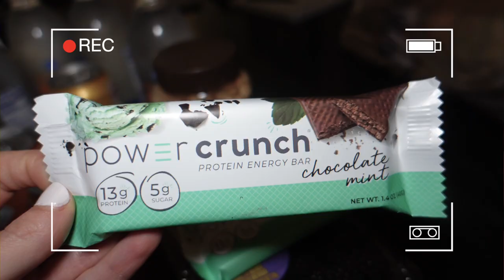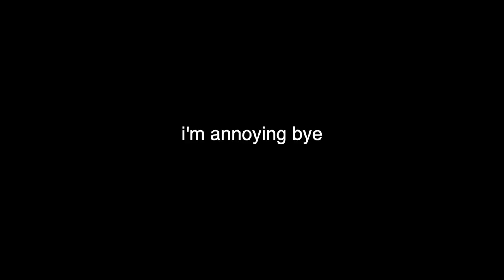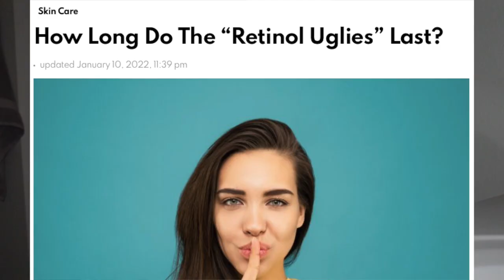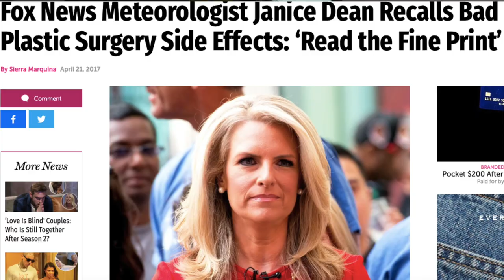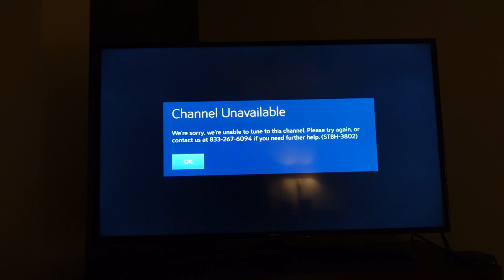VLOG: work guilt, in a funk, skincare routine, bachelor drama + MORE!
This was originally going to be a work week in my life, but I got so much content on Monday & Tuesday that I decided to stop vlogging haha. Hope you guys enjoy! :)